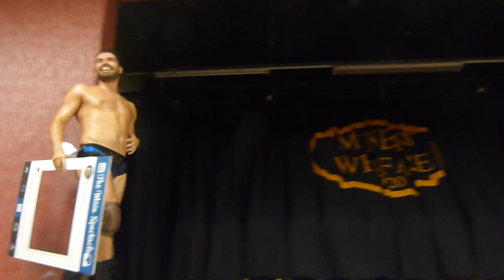Bendigo vs Brandon Brooks - Futr Wrestling - 29/09/2019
Shirebrook Welfare, Shirebrook, Nottinghamshire